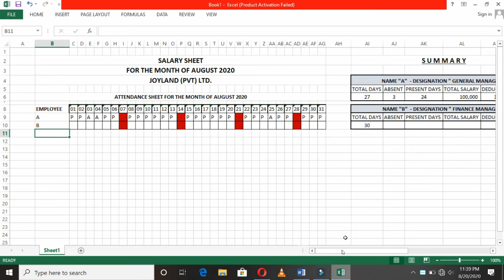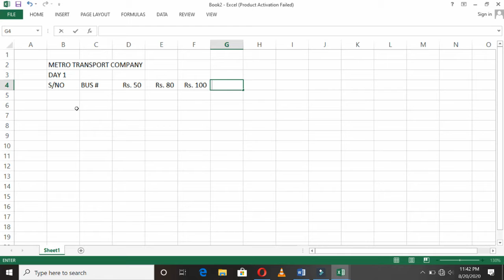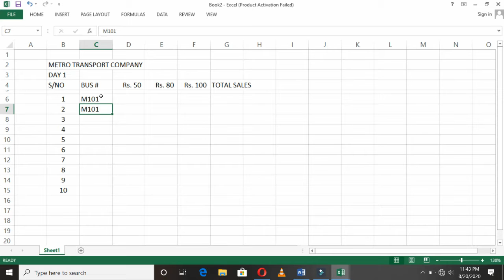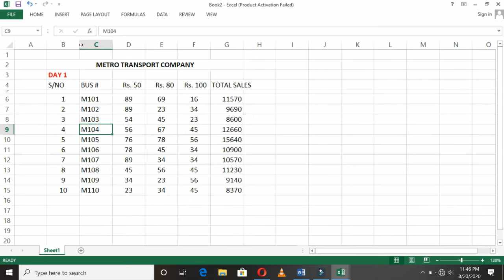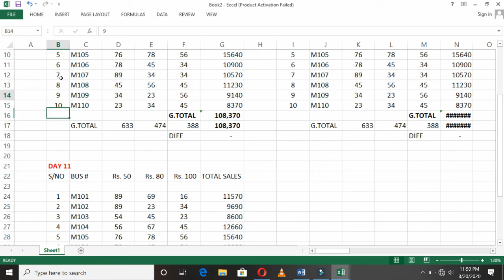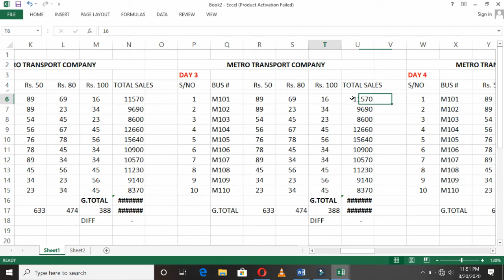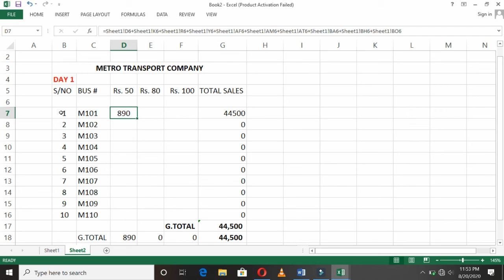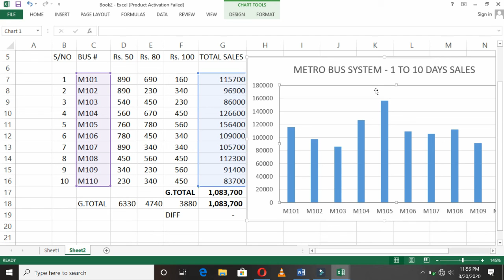MS EXCEL LEC # 16 FORMULA TEVTA PBTE 1ST SEMESTER ILMOHUNAR FOUNDATION TECHNICAL TRANING CENTER LHR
MS EXCEL LECTRE NO. 16